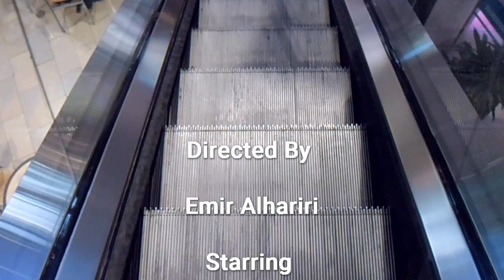People Running Around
Julesang - Radka Toneff